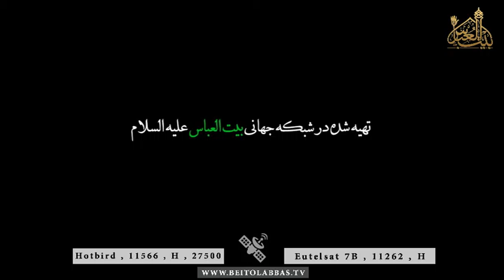در روز حشر حق چو بپرسد چه داشتی سر برکشد حسین و بگوید حساب شد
حسین سیب سرخی
16 محرم 1438